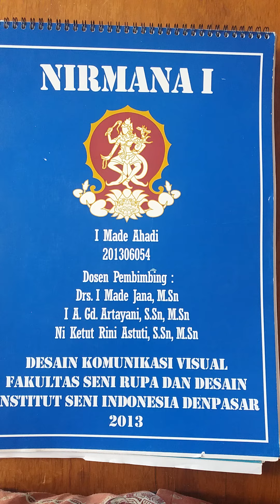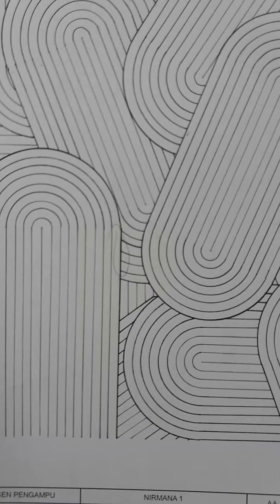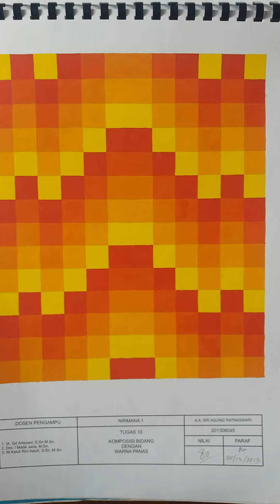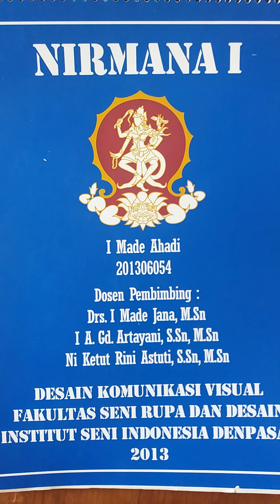Nirmana 1 11112013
Nirmana adalah karya tampa memikirkan bentuk dimana hanya bermain unsur seni rupa( bentuk, komposisi, proporsi, perspektif,  warna, ruang, tekstur, keseimbangan, titik fokus dan keharmonisan yang saling terkait dengan unsur seni rupa).sehingga menghasilkan karya yang tidak tertuga dan bernilai estetika keindahan luar biasa.